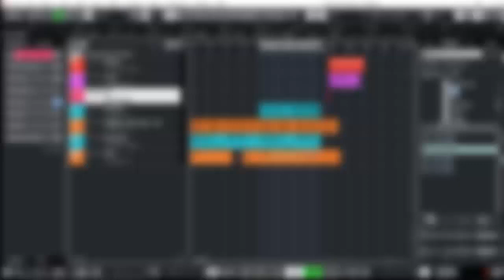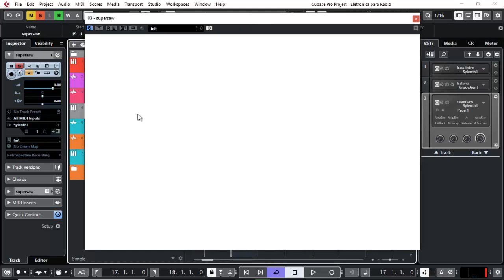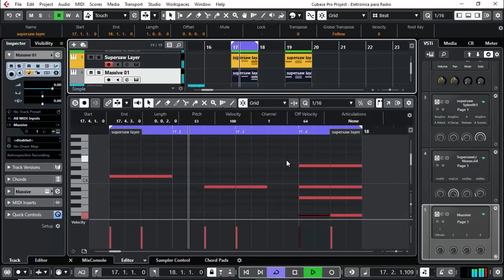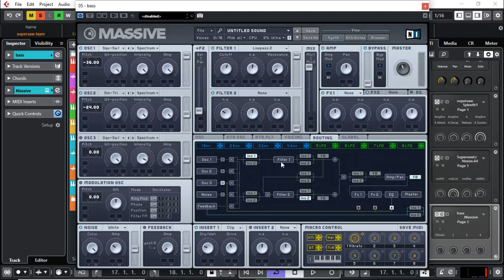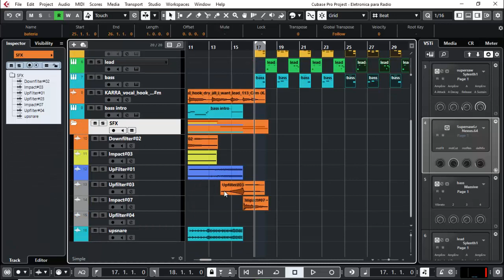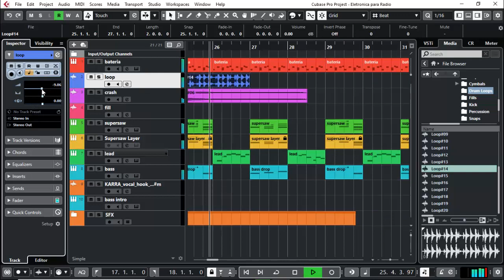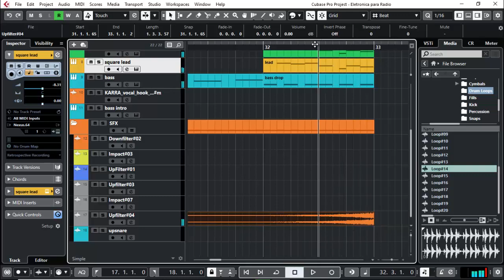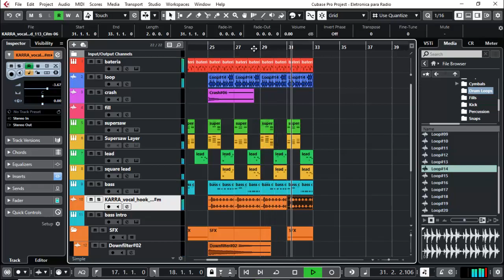Como Produzir Radio Hits do Início ao Fim | Parte 2/3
Video aula parte dois como produzir musica eletrônica com intuito comercial radiofônico. Esta aula contém edição de vocal, formação de melodias com vocais gravados, harmonização, sintetização ambientação.

Quer aprender os segredos por traz das produções de BR Bass, Desande? Conheça o Producer Expert.✅